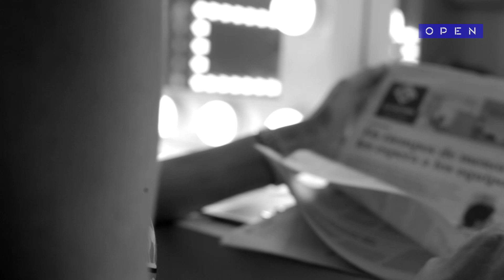OPEN FASHION 2018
Mandrágora y el Open Plaza realizaron el Open Fashion 2018 buscando a la nueva mujer imagen del mall a nivel nacional.
La busqueda consistió en una gira nacional por Lima, Piura, Pucallpa y Huancayo.

Lima 2018
Mandrágora Entertainment
Open Plaza